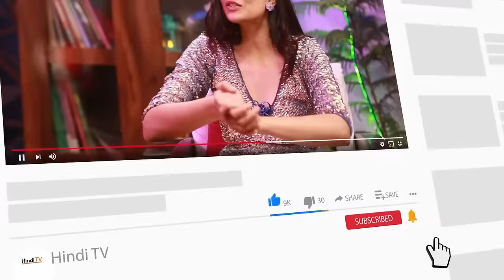Tose Naina Milaai Ke Fame Vishal Gandhi & Supriya Kumari shares chemistry of reel life and real life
©️ Watch Now

PROJECT HEAD
Upendra Pandey

DIRECTOR
Arunajali Singh

CREATIVE
Arunajali Singh

DOP
Prabhat Tiwari & Nagendra Singh

EDITOR
Noor Aalam

SOUND
Mukesh Jaiswal

MUSIC DIRECTOR
Nishant  Pandey

DESIGNER
Naaz

HOST
Tanvi Malahara

PR/DIGITAL MEDIA
Media Analytical Firm (Maf)

CHANNEL
Hindi Tv